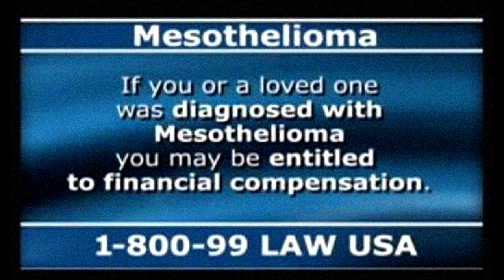ATTENTION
"I have a stern line... that is semi-fluid."
 -Anonymous 2020